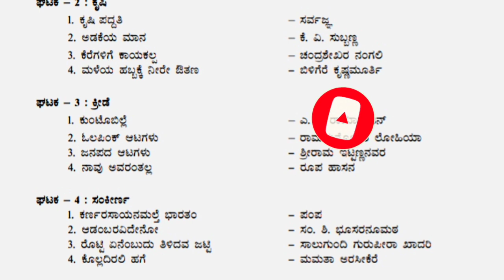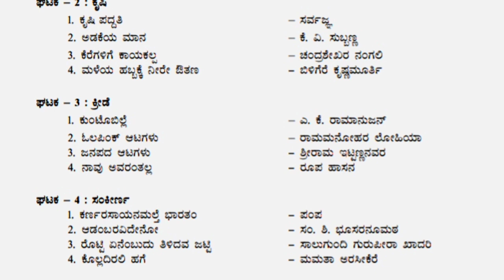BA 3rd semester kannada syllabus | ಪರಿವಿಡಿ | nep | RCUB | Rani channamma University | smart way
2nd puc  important  questions 2022

BA 3rd semester kannada syllabus | ಪರಿವಿಡಿ | nep | RCUB | Rani channamma University | smart waysadhana academy, kk tv, media masters, you kannada, kannada Veda, yuvaraj madha, Edu smarty, education kannada, educare Karnataka, NRH English, A M Education